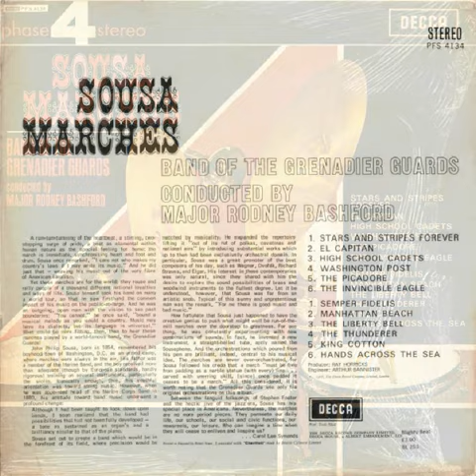THE HIGH SCHOOL CADETS (Sousa) Band of the Grenadier Guards conducted by Major Rodney Bashford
Sousa Marches' is a 1967 English Decca Phase 4 Stereo vinyl LP featuring 12 of the most popular and well-known marches composed by John Philip Sousa.
Track 3 on side 1 in the famous march The High School Cadets.
The performance is by the Band of the Grenadier Guards conducted by Major Rodney Bashford (PFS 4134)